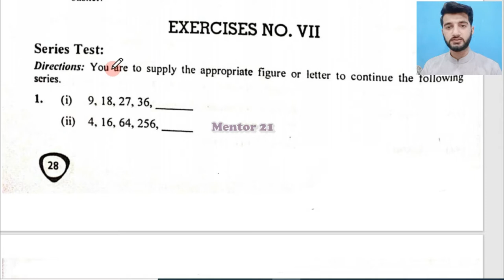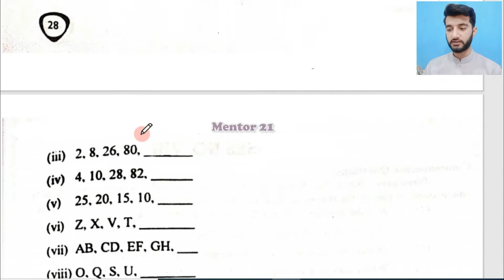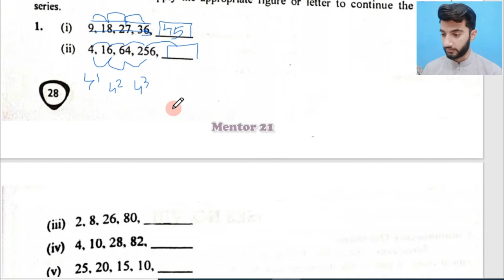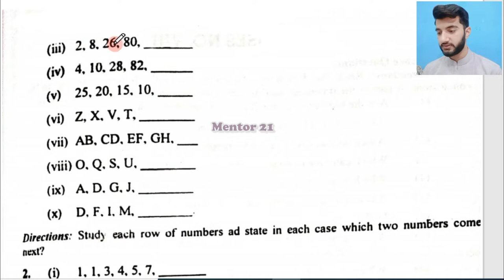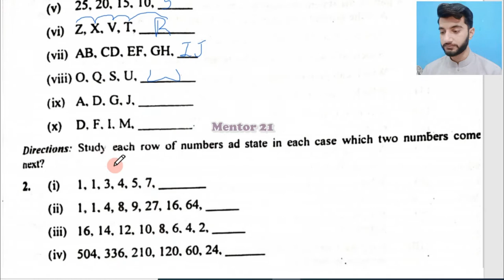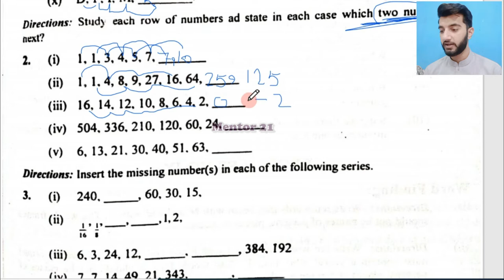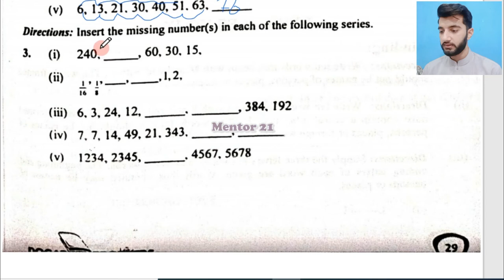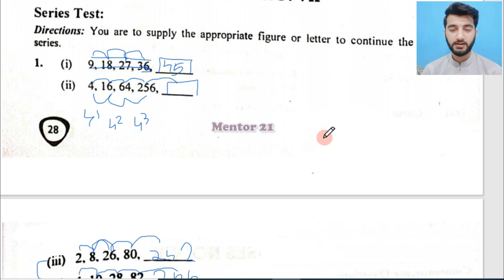Verbal Intelligence test | tricks and tips to solve series verbal intelligence test | Pma149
FOR ANY QUESTION AND QUERY ASK ME ON INSTAGRAM